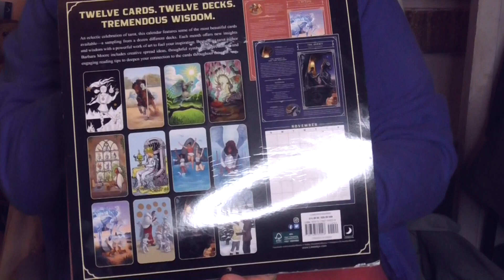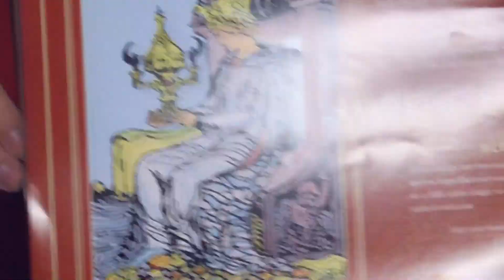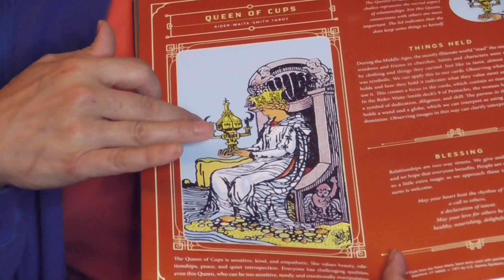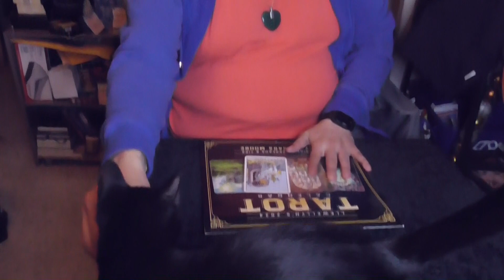Llewellyn's 2024 Tarot Calendar: June, 2024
In this video, I talk about the different parts of the June, 2024 entry of the "Llewellyn's 2024 Tarot Calendar."

In addition, I offer some insights about some of the articles, as well as the featured Tarot Card, the Queen of Cups from the "Rider-Waite-Smith Tarot."

For more information about this calendar (which is currently on sale for $3.75 USD), you can visit:

For more information about the forthcoming "Llewellyn's 2025 Tarot Calendar," which shall be published in July, 2024 (one month after this YouTube video is published), you can visit:

PHOTO CREDIT: Llewellyn Publications, via Google Images.

As always, I AM most thankful to Llewellyn Publications, for continuing to publish their one and only Tarot-themed Annual.  Of course, I give great Gratitude and profound Praise to THE Barbara Moore, for writing the "Insights, Spreads & Tips" found in each month of these calendars.  Furthermore, so many thanks to all of you who buy the calendars, for yourselves and others, who talk about them, post about them, do videos about them, etc.

Finally, a beautiful, big and bountiful thank you to all of you who have already Scheduled your Sessions, including the brand new client who was referred to me by someone who has been using my Psychic Services for more than fifteen years, who is having her very first Video Reading with me tomorrow, Friday, May 24, 2024, 12PM, ET.

May the Tarot's Wheel always turn for your favor.